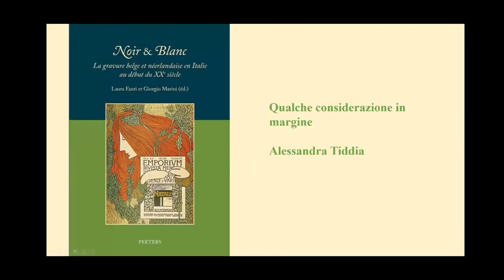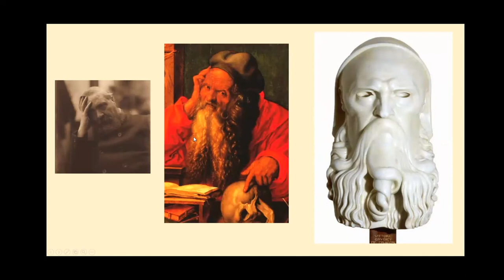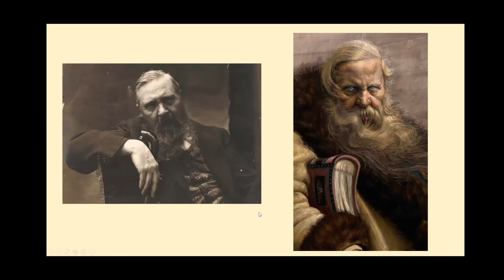Noir & Blanc, La gravure belge et néerlandaise en Italie au début du XXe siècle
Noir & Blanc, La gravure belge et néerlandaise en Italie au début du XXe siècle ; L'incisione belga e neerlandese nell’Italia del primo Novecento, G. Marini et L. Fanti (eds), pubblicato da Peeters Publishers.

Questo volume è il primo numero della collezione accademica, Studia Academiae Belgicae. La presentazione sarà seguita da una discussione con Alessandra Tiddia (Curatrice presso Mart - Museo di Arte Contemporanea di Trento e Rovereto) e Herwig Todts (Curator Royal Museum of Fine Arts Antwerp).

Se il ruolo svolto dalle stampe nella definizione di una comune cultura figurativa europea attira un’attenzione crescente, il contributo dell’incisione belga e neerlandese al risveglio d’interesse per le “arti del Bianco e Nero” all’inizio del Novecento era un campo ancora trascurato dalla storiografia.

Il volume raccoglie gli atti di un convegno internazionale svoltosi a Roma nell’ottobre 2018 all’Academia Belgica e al Koninklijk Nederlands Instituut. Vi si studia l’attività di incisori belgi e neerlandesi con riferimento all’Italia e alla cultura figurativa italiana — da Félicien Rops a Charles Doudelet, da Jan Toorop a Frank Brangwyn e Maurits Cornelis Escher — e si esamina il loro contributo al dialogo interculturale.

La pluralità metodologica dei saggi offre una varietà di letture che spaziano dall’analisi monografica alla ricezione dell’incisione nordica presso la critica italiana, passando dalla diffusione tra i collezionisti e il mercato fino all’analisi degli scambi transnazionali.